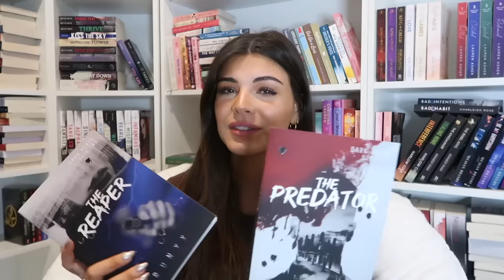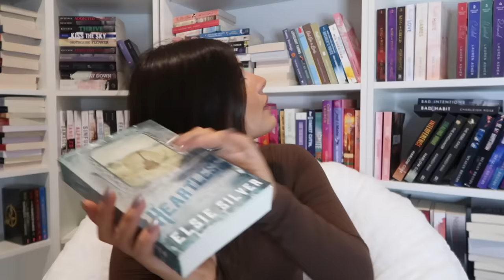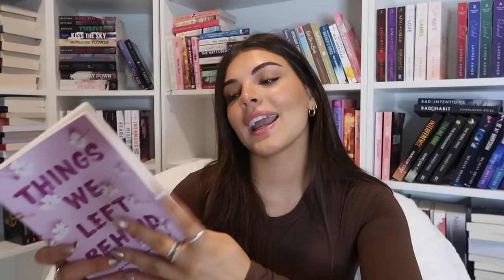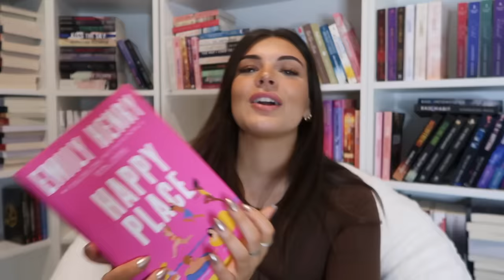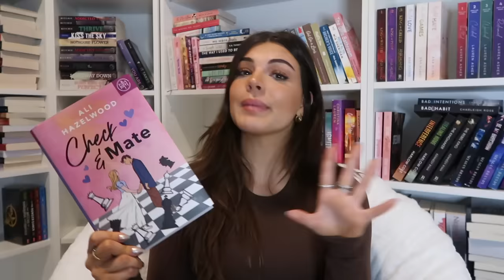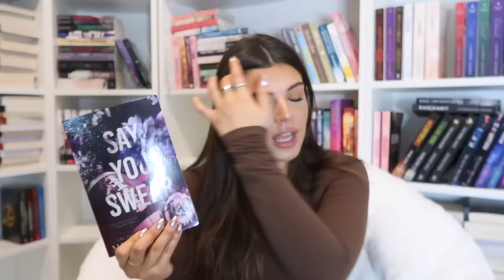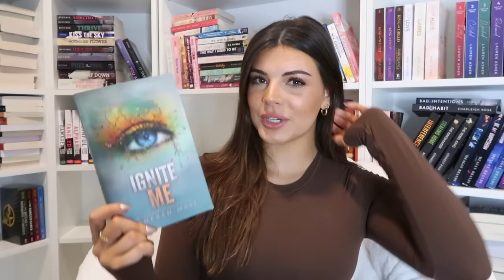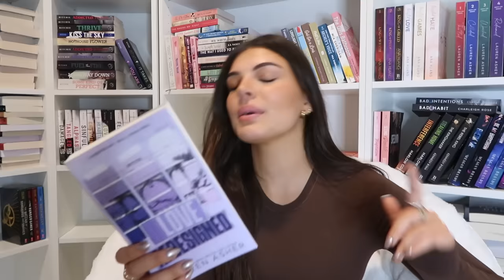my favorite books of 2023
top 23 or 2023!!! why was this actually hard like even a lot of my five stars don't feel like all time favs. I think I need to switch things up in this new year.
steph